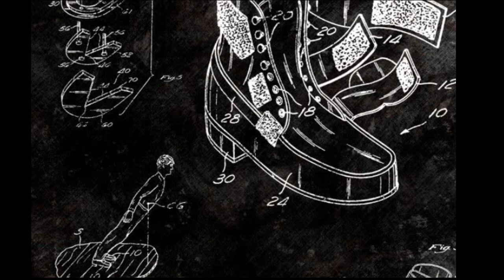Tribal Mafia Presents: ETHA WALKIN' by Khan Drop | Prod. by Fantom XXX (432 Hz)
Etha Walk wit' us!!!

Support TolTeXas Relief Fund to help restore flowing water and many essentials for the Tribe in Texas! ThaWaDa!!

Shabata! Please show support to Fireball Mz Dee directly here!

43.2 The Drop Radio is a community supported educational and artistic platform promoting the indigenous healing vibration 432 hertz. Surf the wave 24/7 and enjoy the flow of redemption.

Learn about becoming a DRAGON SPONSOR at 43.2 The Drop Radio and support our ETHA SQUAD Drop Nation community of educators:

Download our new "432thedrop" streaming App available now:
iPhone (iTunes):